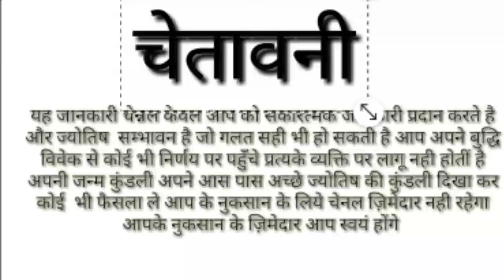तुला राशिफल काम रहते रहते बन जाते है Tula Rashifal Libra Horosocpe ( TULA RASHIFAL )